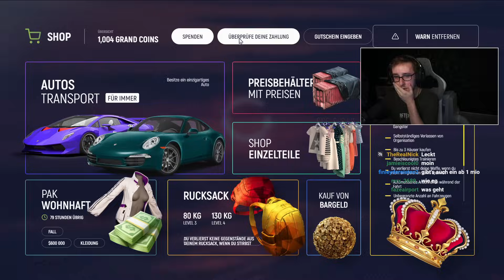ARMY EHRENLOS AUSGELÖSCHT